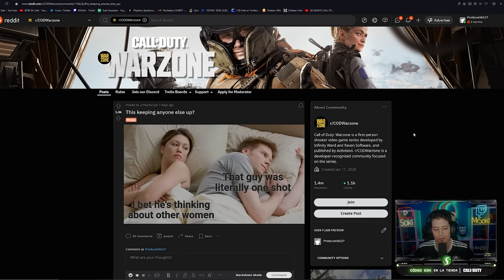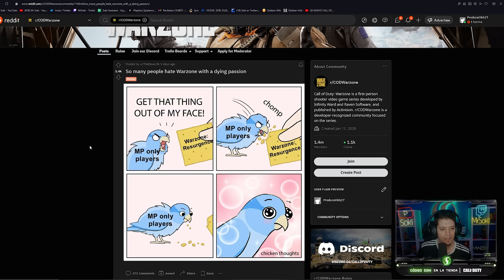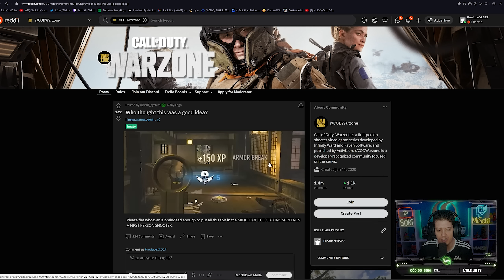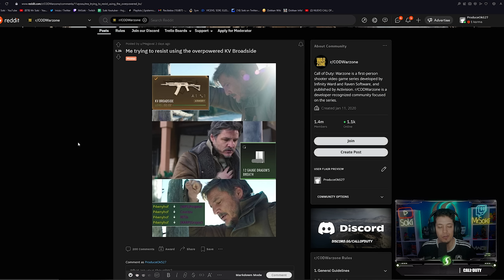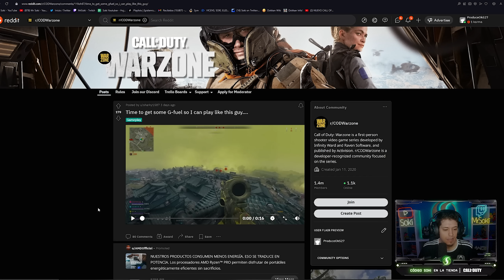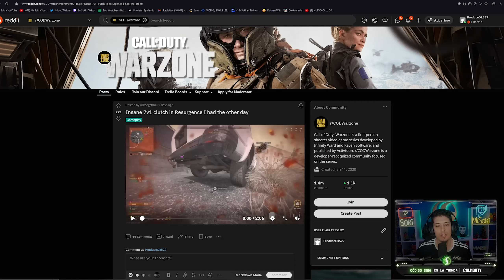LOS MEJORES VIDEOS Y MEMES DE CALL OF DUTY WARZONE 2.0 #15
Buenas gente! NUEVO VIDEO DE CALL OF DUTY WARZONE 2.0! LOS MEJORES VIDEOS Y MEMES! ES DOMINGO DE MEMINGOS!